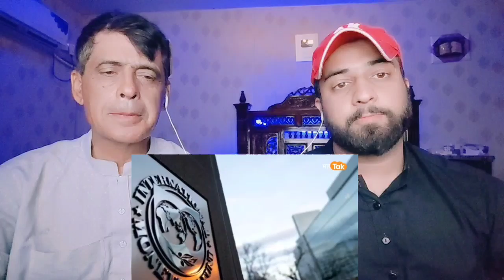IMF on Pakistan: Pakistan की हालत बेहाल, China के चक्कर में IMF करेगा बैन ! |Pakistani Reactions